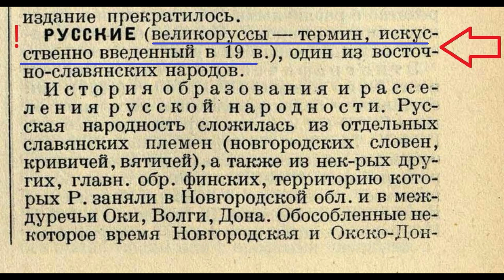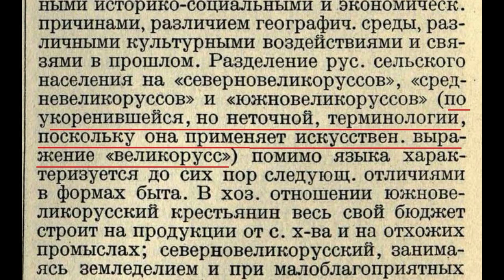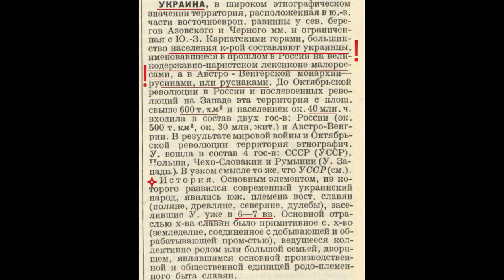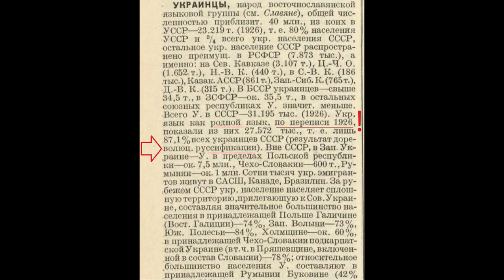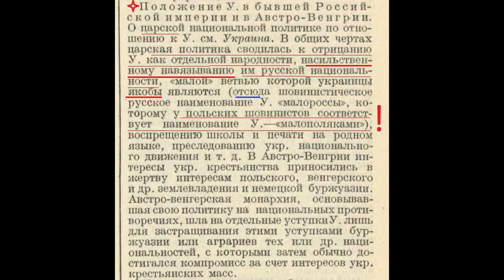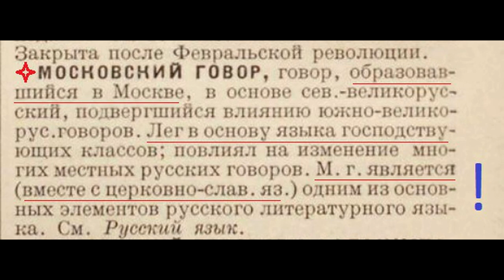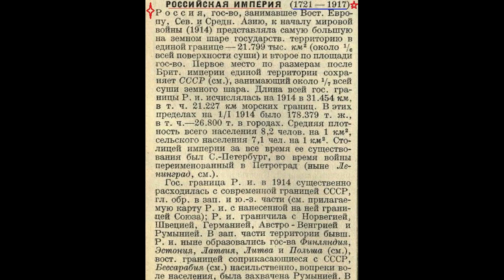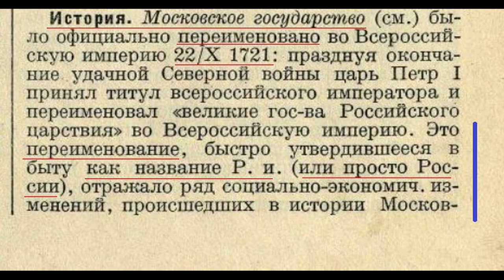РУСОФОБИЯ И ЕЕ ИСТОЧНИК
Читаем Малую Советскую Энциклопедию (МСЭ)